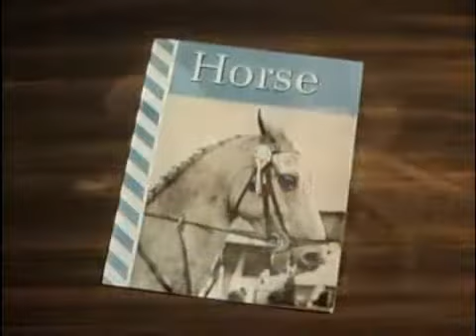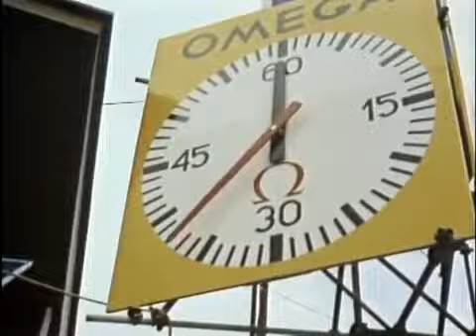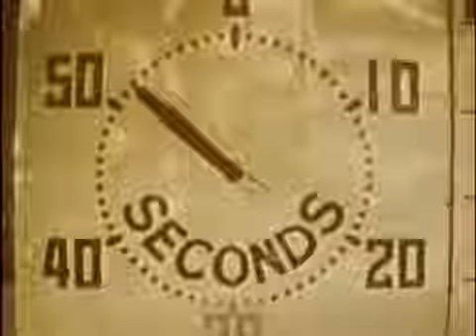The Horse with the Flying Tail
A palomino colt named Injun Joe started life in a New Mexico village where he had to forage for food to survive. As a three-year-old he was broken and trained as a cutting horse. An ex-cavalry officer bought him when he saw the horse's potential as a jumper. Injun Joe was then sold to a fox hunter in Virginia. During his East Coast adventures, he was Renamed Nautical.